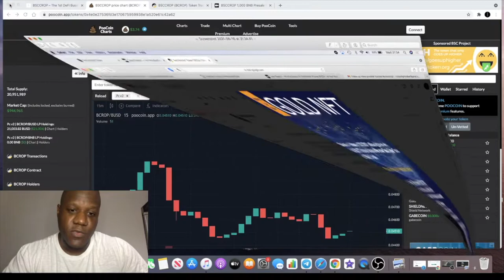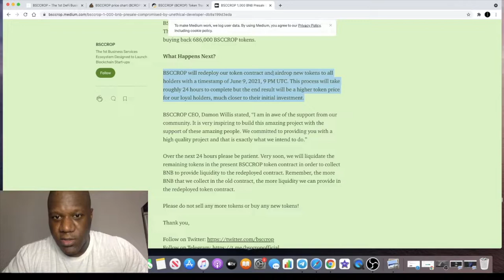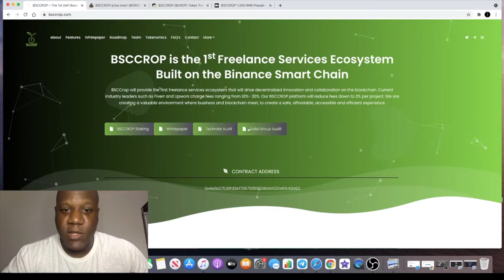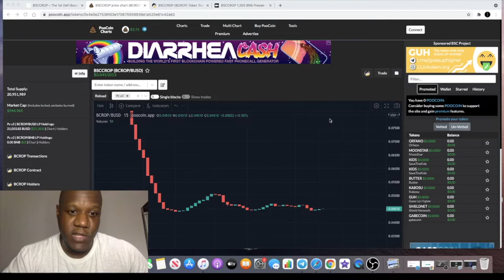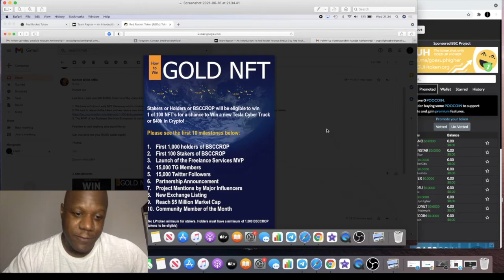$BCROP WIN A TESLA CYBERTRUCK OR $40,000 WITH BSCCROP!